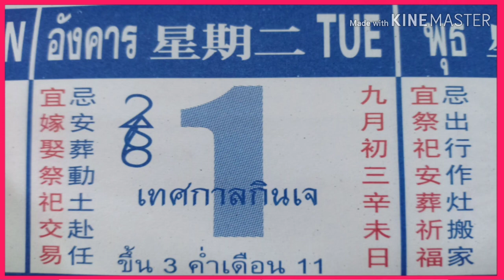หวยเด็ด ปฎิทินจีน 1/10/62 หวยเด็ด เลขดัง-ที่สุดในโลก